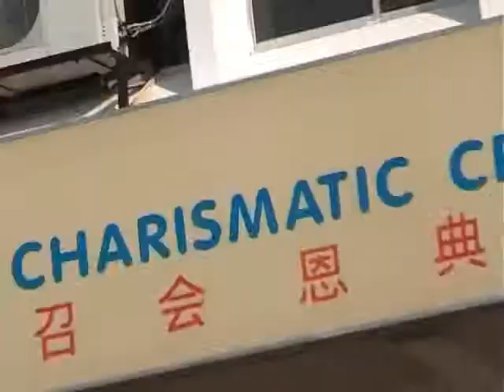Revolution Tour @ Kuantan 2009 Recap